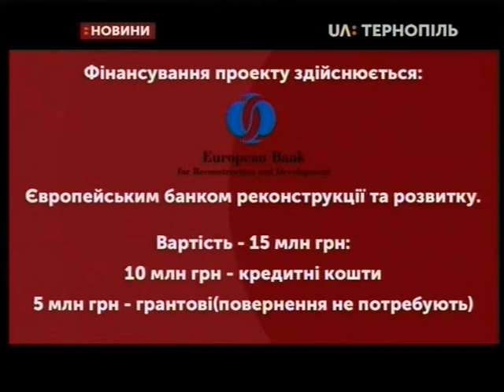23.08.2019. Новини. 20:30